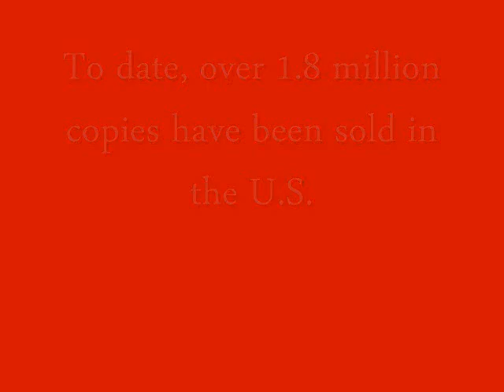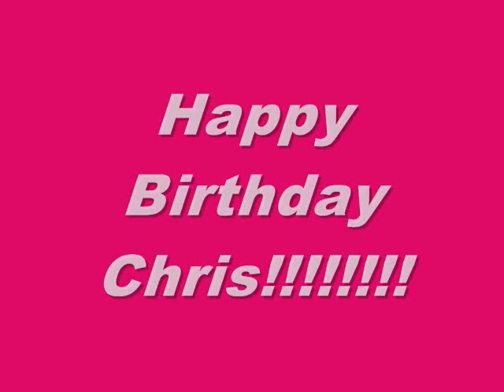Happy 23rd Birthday Brown!!!!!!!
This is a little video to show our love for our fave Chris Brown soo here you go Happy Birthday Breezy!! we wish you Positivity, Prosperity and Happiness Love - TeamBreezy Follow us